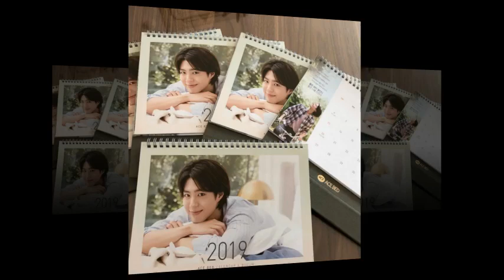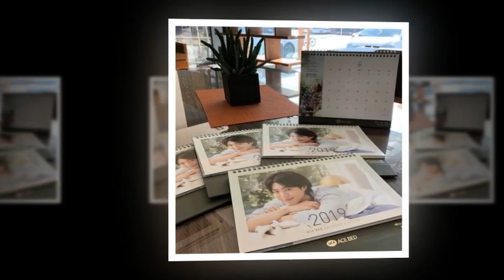Park Bo Gum 남자친구" (Namja Chingu) English title "Boyfriend"